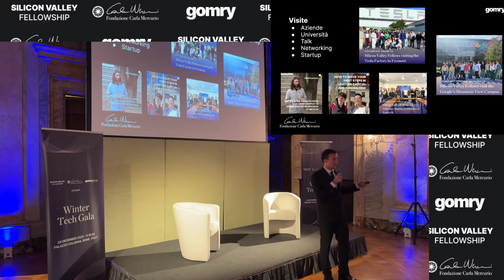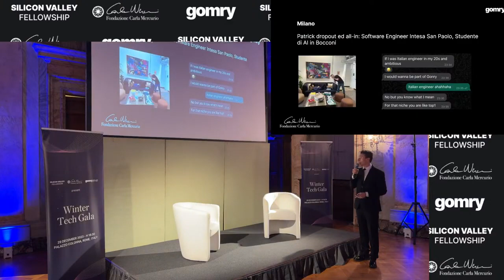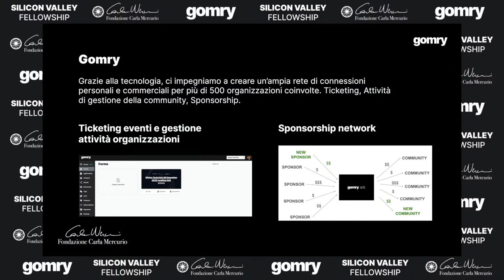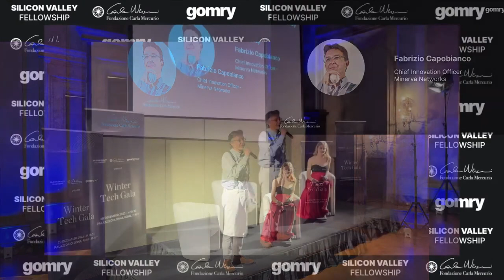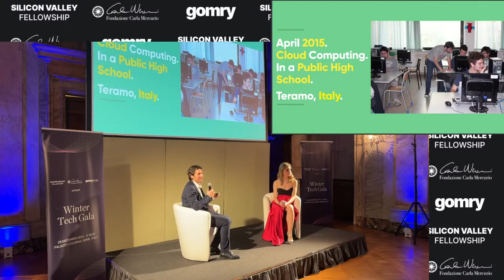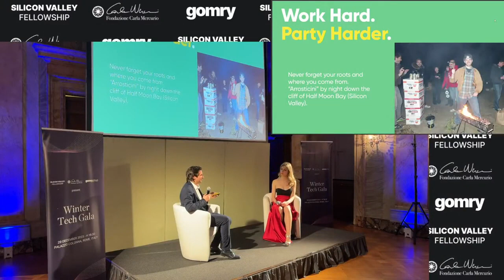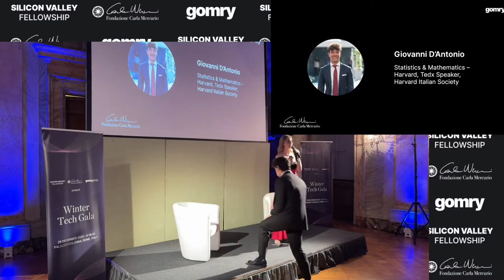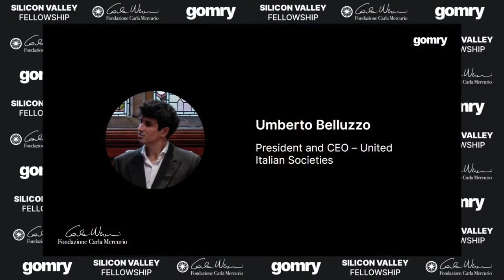Winter Tech Gala 2023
The Winter Tech Gala 2023, reserved for the Gomry and FCM community, celebrates the efforts of the Carla Mercurio Foundation in empowering emerging talents within the tech ecosystem.

This exclusive gala event is set in one of Rome's biggest and most historic private mansions: Palazzo Colonna. With a highly selected guest list and investors from Silicon Valley in attendance, this gathering promises to be a hub for knowledge exchange, networking, and potential collaborations and a tribute to Italian innovation, providing a unique opportunity to engage with some of the brightest minds in the tech industry.

The Foundation is committed to continuing to provide scholarships in the STEM field and to activate specific training courses in the same sector.

Among its past activities, the Carla Mercurio Foundation has committed to helping exceptional students in need to pursue the Silicon Valley Fellowship and attend a life-changing experience that, in the past 20 years, has enabled hundreds of students to reach the next step in their careers.

TIMESTAMP:
0:00:00 Welcome by Massimiliano Viola, Scientific Director of Fondazione Carla Mercurio
0:04:49 Speech by Alessandra Silvestri, Vice President of Fondazione Carla Mercurio
0:07:01 Speech by Erick Turricelli, President of Silicon Valley Fellowship
0:25:39 Welcome by Nicole Nobili, Gala host
0:30:17 Fabrizio Capobianco, CIO of Minerva Networks
0:40:45 Vincenzo Di Nicola, Head of Digital Transformation at INPS
0:52:17 Students and Associations panel: Giovanni D'Antonio, Harvard & MIT Italian Society
0:57:08 Davide Scalettari, Asclepios
1:01:04 Umberto Belluzzo, United Italian Societies
1:04:46 Elia Raimondi and Riccardo Tellarini, AEA Polimi
1:09:33 Alexandra Dumitrache, Entrepreneur Club Polimi & EESTEC
1:11:17 Daniel Falbo and Elia Raimondi, Next Gen Fund scholarship recipients
1:15:55 Closing speech by Alberto Silvestri, President and Founder of Fondazione Carla Mercurio
1:19:55 Closing words by Nicole Nobili, Gala host